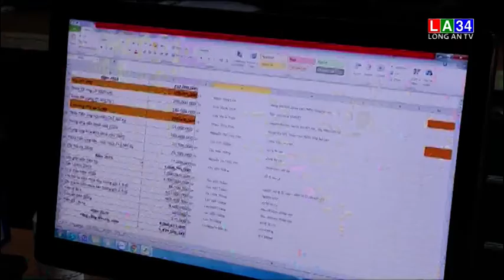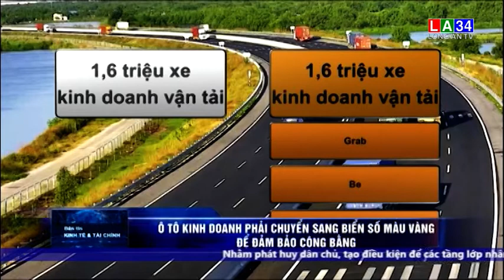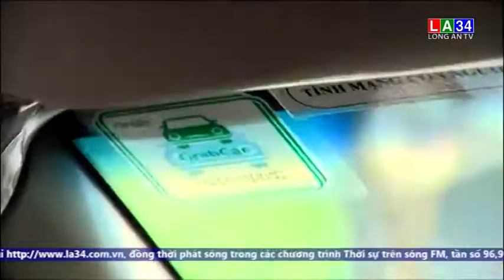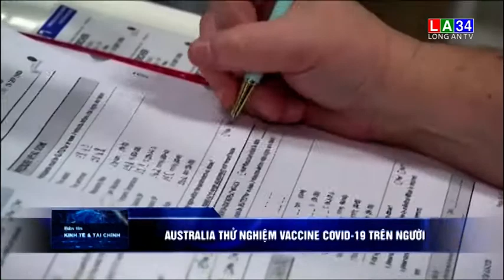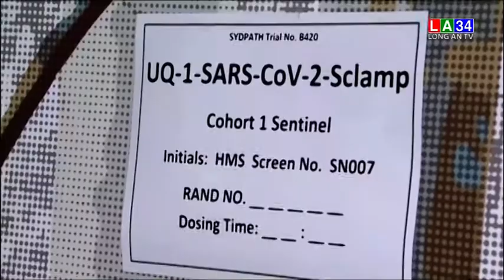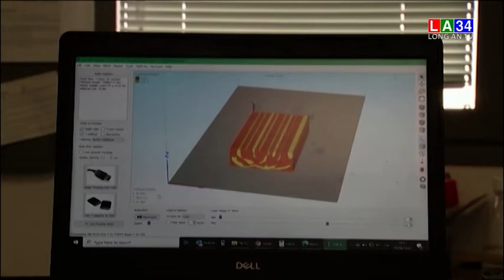Bản tin kinh tế và tài chính - 14/07/2020 | LONG AN TV